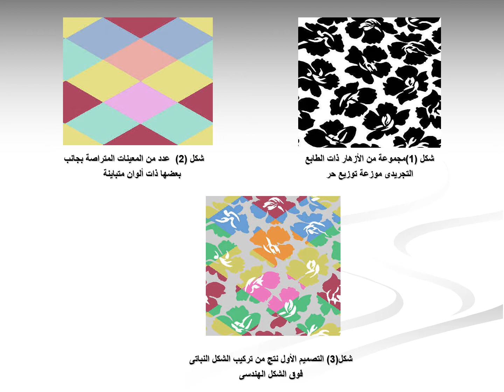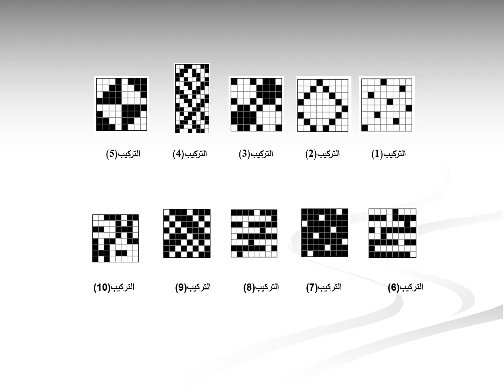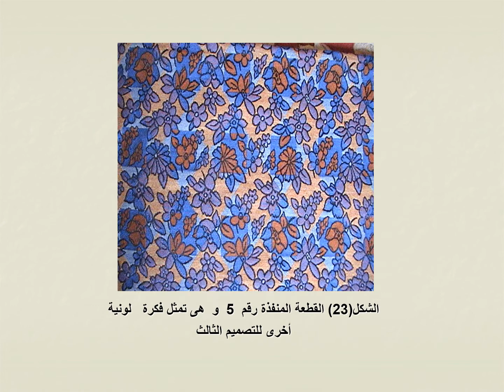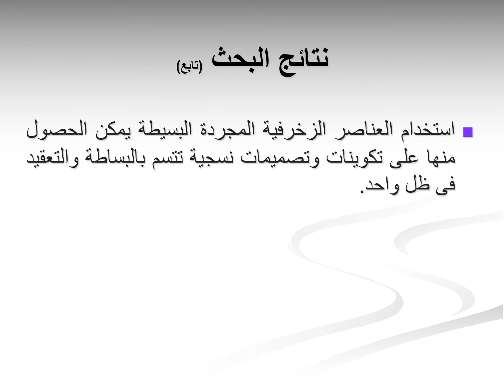الاستفادة من نظرية الفوضي في تصميم المنسوجات